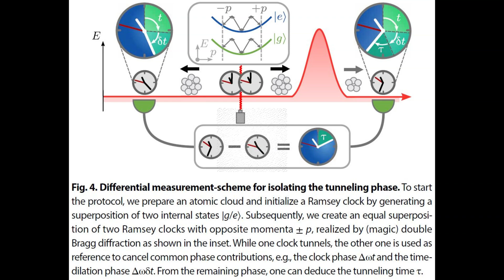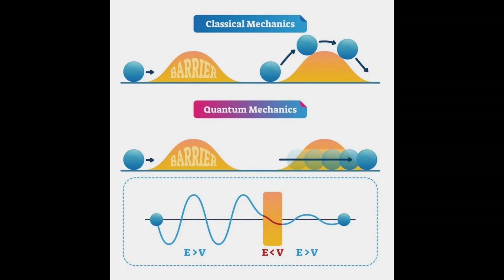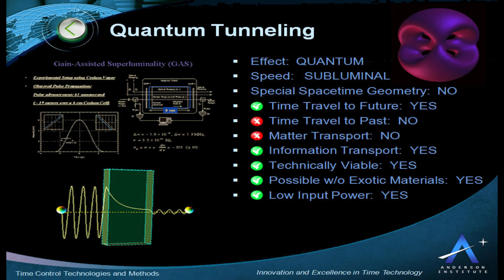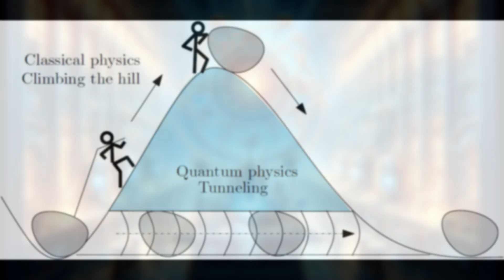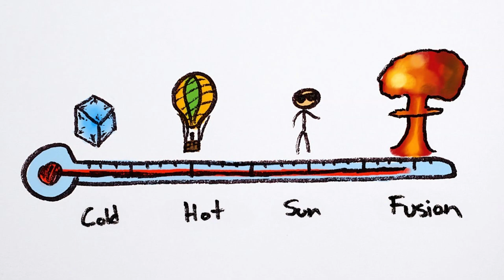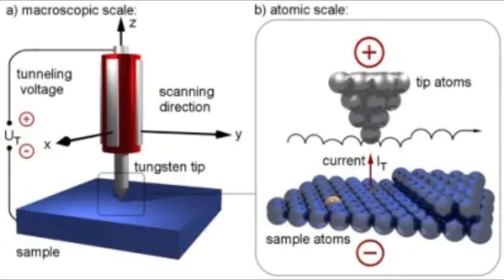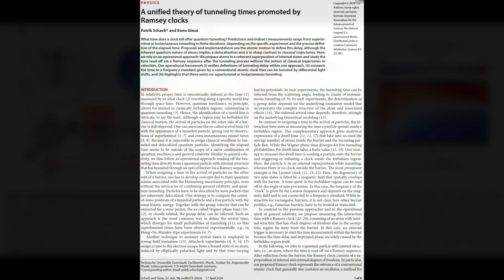Particles are able to surpass the speed of light thanks to the utilization of quantum tunnels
Source Patrik Schach, Enno Giese ,A unified theory of tunneling times promoted by Ramsey clocks.Sci. Adv.10,eadl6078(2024).